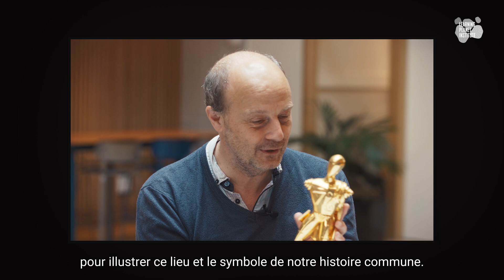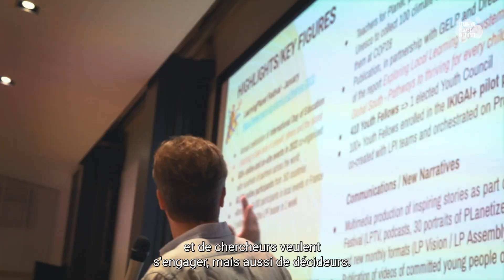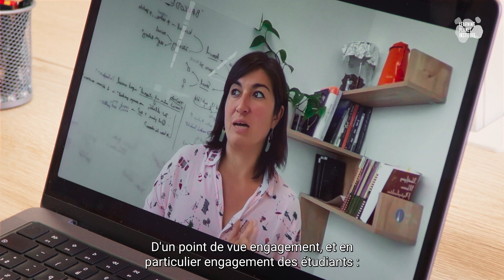Chapitre 1 : La rencontre -- « Une aventure au croisement des savoirs »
Ce premier chapitre revient sur les origines du partenariat entre le Learning Planet Institute et la Fondation Bettencourt Schueller : le prix Liliane Bettencourt pour les sciences du vivant reçu en 2003 par François Taddei ; la rencontre entre deux biologistes, François Taddei et Ariel Lindner, et leur volonté d’explorer, par la collaboration et l’interdisciplinarité, de nouvelles façons d’apprendre, d’enseigner et de faire de la recherche ; l’intérêt, pour la Fondation, de contribuer à la R&D de l'intérêt général et de soutenir « une proposition d'invention de quelque chose de neuf qui répond à un besoin réel » (sic) ; la création du Centre de Recherches Interdisciplinaires (CRI) en 2006. Il retrace également le parcours de deux jeunes talents : Aude Bernheim et Flora Vincent, alumni du Master et de l’École doctorale développés par l’Institut, devenues de brillantes chercheuses.